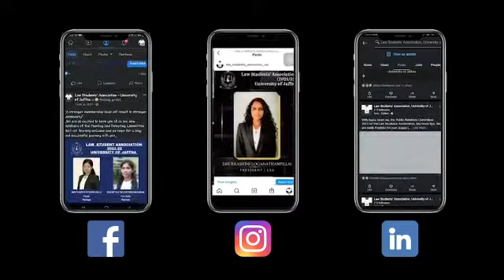PUBLIC RELATION COMMITTEE (2021/22) who has launched Law Students' Association YouTube channel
Presenting the
Public Relations Committee 2021/2022 of the Department of Law,

"OUR LIVES ARE DEFINED BY OPPORTUNITIES.  EVEN THE ONES WE MISS..."

Big journeys begin with small steps"
Join us in this journey and get to know more of us.. "